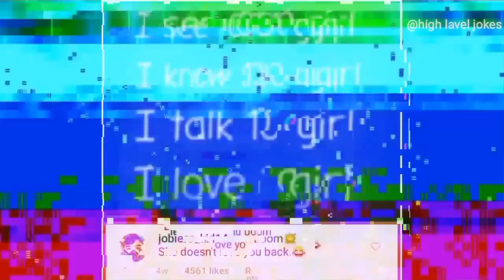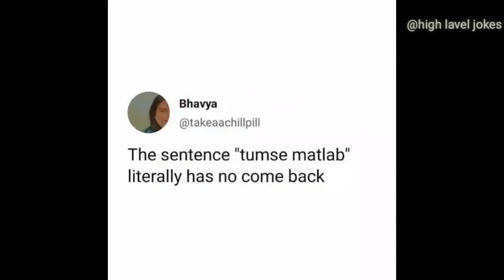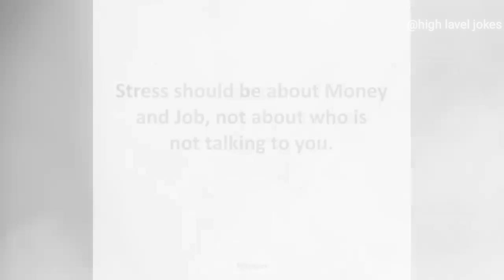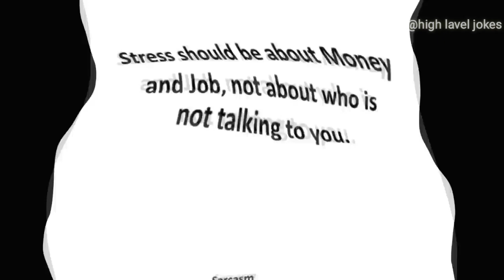Try not to laugh trynottolaugh TRY NOT TO LAUGH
This is a comedy video for intertenment
High lavel jokes that can make you laugh | best funny video for ever
funny
memes
jokes
meme generator
funny jokes
dad jokes
funny memes
funny video
knock knock jokes
meme maker
funny pictures
tell me a joke
rick roll
funny quotes
dark humor jokes
humor
troll face
memedroid
dirty jokes
funny movies
happy birthday meme
coffin dance
spongebob meme
imgflip
funny cat videos
grumpy cat
dark jokes
cat meme
spiderman meme
nyan cat
funny pick up lines
funny names
bernie sanders meme
drake meme
meme creator
dank memes
mike wazowski meme
joke of the day
stonks meme
crying meme
deez nuts joke
dark humor
funny photos
chad meme
corny jokes
reddit memes
jokes for adults
memes 2021
april fools day
hamster meme
funny jokes for adults
anime memes
no meme
punchline
yes meme
bernie meme
candice joke
comedy movies 2020
birthday meme
shrek meme
funny images
best dad jokes
bts memes
april fools
good jokes
april fools pranks
this is fine meme
funny movies on netflix
meme face
bad jokes
pranks
leonardo dicaprio meme
best jokes
funny people
confused meme
hide the pain harold
first time meme
yo mama jokes
understandable have a nice day
loss meme
harry potter memes
friday meme
memes 2020
among us memes
dirty memes
dog meme
funny dad jokes
nsfw memes
funny gifs
pikachu meme
thank you meme
reddit funny
e meme
surprised pikachu
dad jokes 2021
what meme
christmas jokes
hilarious jokes
funny valentine
wholesome memes
sad meme
funny animals
sense of humor
funny cats
chuck norris jokes
poot lovato
dark memes
crying cat meme
funniest movies of all time
twisted tea meme
halloween jokes
best memes
sheesh meme
offensive jokes
love memes
funny faces
juan meme
funny memes 2021
trade offer meme
naruto memes
cursed memes
karen meme
oh no anyway
bonk meme
clown meme
spiderman pointing meme
2021 memes
good morning meme
minecraft memes
waiting meme
squid game meme
bugs bunny meme
laughing meme
monkey meme
monday meme
april fool jokes
dark humor memes
wtf meme
robert pattinson meme
funny animal videos
debby ryan meme
yo mama
2020 memes
nfl memes
always has been meme
roblox memes
bad dad jokes
pain meme
best comedy movies 2020
meme soundboard
hey google tell me a joke
adios meme
squidward meme
good comedy movies
sarcastic quotes
kermit meme
funny dog videos
techno viking
memebase
big brain meme
funny dogs
black jokes
funny kahoot names
mha memes
ok meme
stupid jokes
inappropriate jokes
weird pictures
thinking meme
touch meme
kahoot names
bad luck brian
sexy memes
happy friday meme
seriously funny jokes
funny words
cringe meme
google tell me a joke
minion memes
wednesday meme
pablo escobar meme
pathetic meme
simp meme
dickbutt
clean memes
ight imma head out
jojo memes
nice meme
dababy meme
funny poetry
funny farm
funny monkey
anti jokes
69 meme
drip meme
funny stories
funny movies to watch
sad cat meme
reaction memes
the rock meme
bruh meme
meme man
funny knock knock jokes
short jokes
thursday meme
family meme
cheesy jokes
memecenter
work memes
math meme
damn daniel
amogus meme
hump day memes
perhaps meme
funny birthday memes
horny meme
i love you meme
funny puns
wow meme
funny sayings
funny t shirts
dicaprio meme
sus meme
offensive memes
peace was never an option
hilarious memes
gay meme
christmas memes
pokemon memes
gay jokes
shocked meme
tired meme
funny profile pics
funny jokes dirty
gay memes
funny memes 2020
yes honey meme
funny happy birthday meme
dnd memes
marvel memes
funniest movies on netflix
meme gif
yearbook quotes
florida man meme
one liner jokes
bernie memes mittens
tuesday meme
relationship memes
funny profile pictures
the what meme
angry meme
best knock knock jokes
overly attached girlfriend
cheese puns
panik meme
yo momma jokes
best jokes ever
cute memes
funny jokes to tell
elmo meme
hold up meme
funny happy birthday
adult memes
dry humor
noice meme
kermit the frog meme
funny christmas movies
gag gifts
relatable memes
hilarious jokes for adults
monke meme
thanksgiving memes